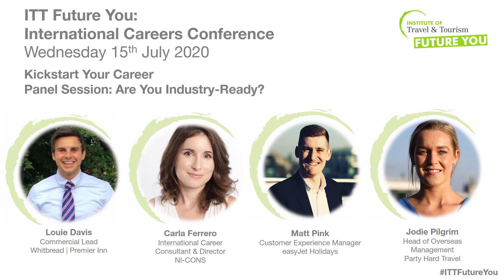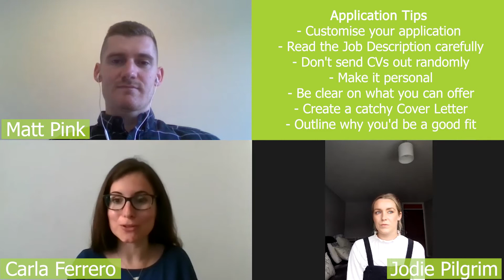ITTFYICC Are You Industry Ready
Jodie Pilgrim (Party Hard Travel - Head of Overseas Management)